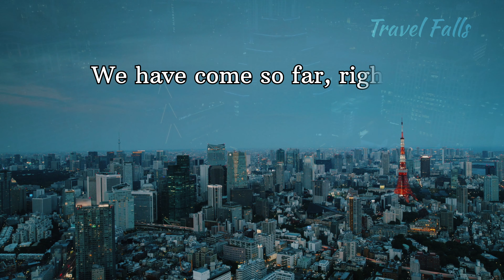most satisfying soothing relaxation video❤️😌4kvideo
Take some time to do what makes your soul happy.  You may not want to be left behind in today's standard of progress, but you should also remember to keep pace with your standard of happiness. So give some time to yourself, your feelings, your real desire and to set right direction for all of this. Because you deserve this.❤️
leave a beautiful message filled with blessings for others which might make their day. 💮